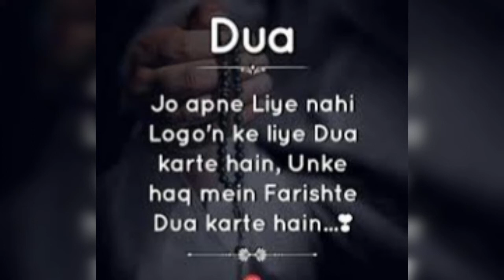Abdul kalam success key science India rispect full man